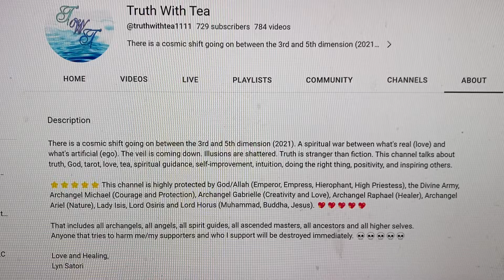🪦💀👁️ Archangel Michael #12 | You Stalk, Attack, Or Copy Her: You Die Instantly. 👁️💀🪦 | May 8, 2023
🎨CREATOR/ARTIST:
"Embedded in our night sky are archetypical images, symbols, and stories that have inspired the human soul for aeons."
Kay Steventon and Brian Clark, Celestial Tarot

🎴DECKS USED IN THIS READING:
Deck 1: Celestial Tarot

🃏MY DECK COLLECTION:
A = Amazon
K = Kickstarter
EB = Ebay
ET = Etsy
W = Website

TAROT
1) Vintage Rider Waite Smith (1971) EB
2) Light Seers (1st Edition) EB
3) Bonestone and Earthflesh (1st Edition) EB
4) Lonely Dreamer (1st Edition) K
5) Darkness of Light (3rd Edition) W
6) Haindl (1st Edition) E
7 Celestial (1st Edition) A
8) Sexual Magic (1st Edition) A
9) Light Visions (4th Edition) A
10) Bianco Nero (1st Edition) A
11) Everyday Witch (1st Edition) A
12) Fountain (1st Edition) A
13) Druid Craft (2021 Edition) A
14) Vintage Universal Waite (1990) EB
15) Cosmic (1998) A
16) Marseille (2020) A
17) Ethereal Visions (1st Edition) A
18) Crystal Visions (2022) A
19) Japaridze (2nd Edition) A
20) Old Style Lenormand (1st Edition) A
21) Middia Lenormand (3rd Edition) ET
22) Jane Austen (1st Edition) A
23) Hermetic (1st Edition) A
24) True Black (2nd Edition) W
25) Lover's Path (1st Edition) A
26) Egyptian (2000) A
27) New Mythic (2009) A
28) Third Eye (2022) A
29) Miss Cleo (2022) A
30) Tarot In Wonderland (2018) A
31) Egyptian Art Noveau (July 2023) A
32) Twice Told (1st Edition) (August 2023) K
33) Ephemere (1st Edition) (December 2023) K
34) Bard's Arcana (1st Edition) (December 2024) K

ORACLE
1) Romance Angels (1st Edition) A
2) Love Story (1st Edition) ET
3) Archangel Michael (1st Edition) EB
4) Oracle of Echoes (1st Edition) A
5) Connected and Free (2nd Edition) W
6) Uncover Your Past Lives (1st Edition) K
7) Radiant Crystal Cards (1st Edition) K
8) Flowers of the Night (1st Edition) A
9) Angels and Ancestors (1st Edition) A
10) Sacred Destiny (1st Edition) A
11) Sexual Magic (1st Edition) A
12) Wisdom of the Oracle (1st Edition)
13) Starseed (1st Edition) A
14) Fin De Siecle Kipper (1st Edition) A
15) Starry Beginnings (1st Edition) A
16) Secret Language of Light (1st Edition) A
17) Black Moon Astrology (2nd Edition) A
18) The Prophet (1st Edition) A
19) Rumi (2022) A
20) Buddhism (1st Edition) A
21) Wild Unknown Animal Spirit (1st Edition) A
22) Sacred Sites (1st Edition) A
23) Isis (1st Edition) A
24) Moonology (2018) A
25) Sea Soul Journeys (2022) A
26) Egyptian Gods (2022) A
27) 11:11 (1st Edition) (June 2023) K
28) Nostradamus (1st Edition) (August 2023) K

1 Kings 7:21, Holy Bible (High Priestess, B and J). p. 419